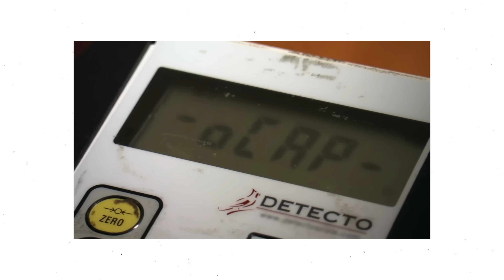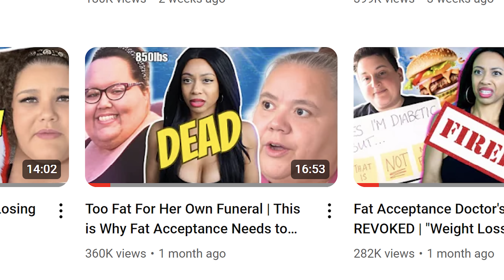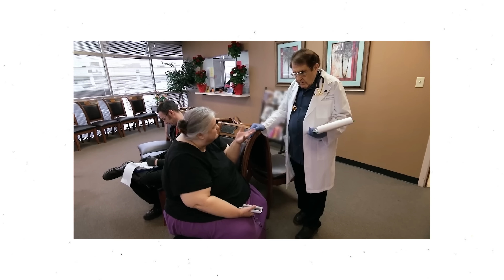Too Fat For My 600lb life | The MOST Tragic Episode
My 600 lb life is a show that presents the lives of people who weigh 600lbs or more a recent episode of my 600 LB life proves that the fat acceptance movement is dangerous!

Editor
Liora